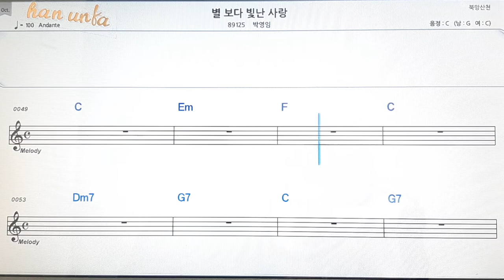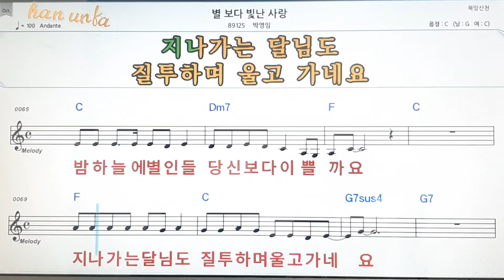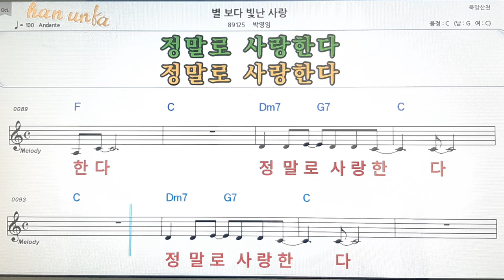별보다 빛난 사랑/박영임👍노래 반주, 코드 악보,가라오케💋Karaoke*Sheet Music*Chord*MR